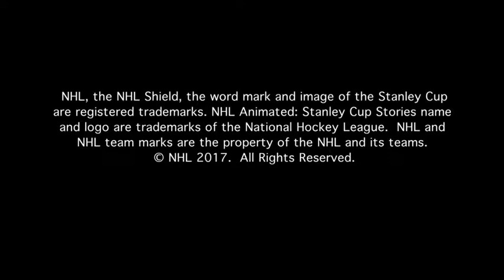NHL Animated Stories: Mike Richter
Mike Richter recalls how life changed after the Rangers won the Stanley Cup in 1994 and the fun that was had the days following the team's win.